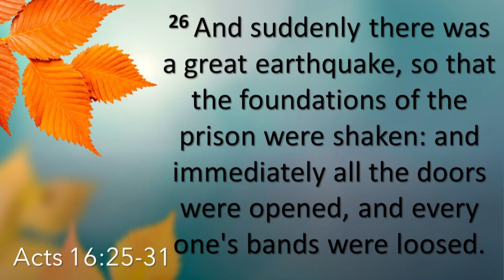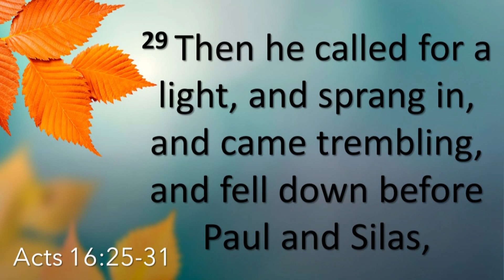TLC Divine High 5 Devotionals 2020.07.21, Lungile Kunene “Don't Harm Yourself” Ac 16:25ff